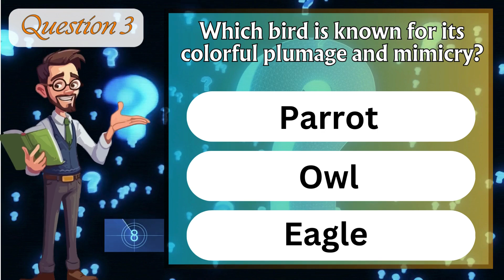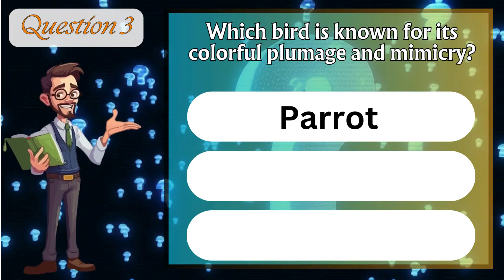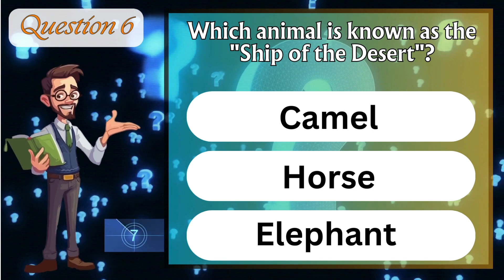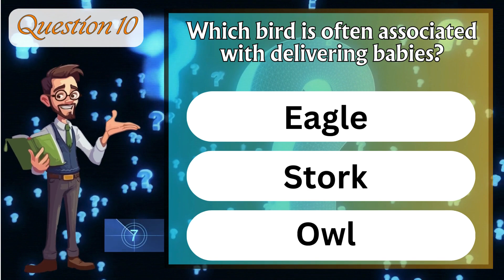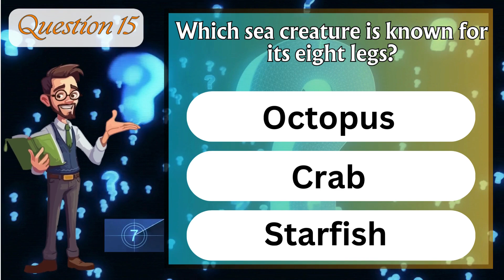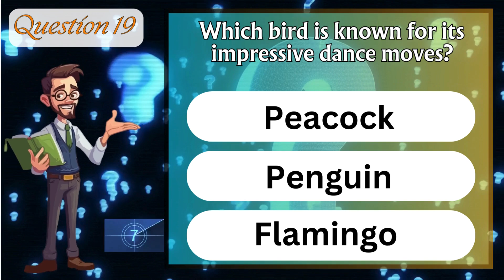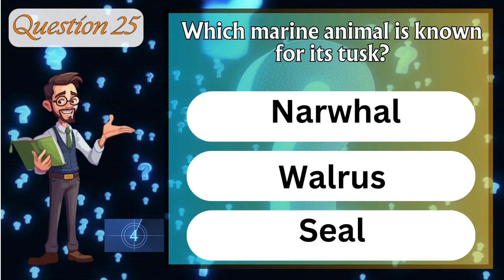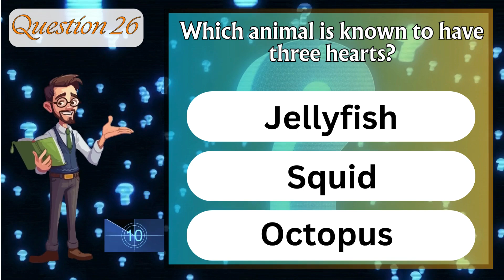ANIMAL TRIVIA QUIZ - Animal Knowledge Trivia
Welcome to our Animal Trivia Quiz video! 🐾🦁 Test your knowledge of the animal kingdom with 27 fun and challenging questions. From the mysterious bumblebee bat to the impressive Great Barrier Reef, dive into a world of fascinating facts and discover which animals hold the title for being the fastest, tallest, and most unique. Whether you're a wildlife enthusiast or just love a good quiz, this video will entertain and educate you. Grab a pen, gather your friends, and let’s see how many answers you can get right! 🐒🌍✨